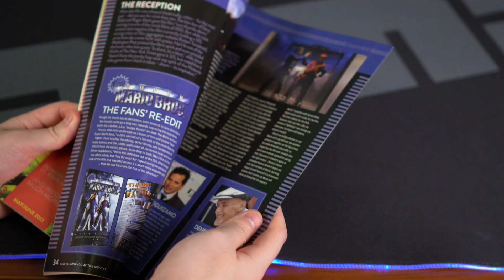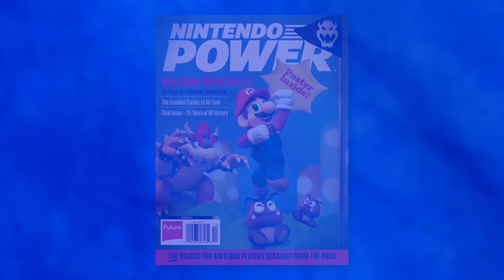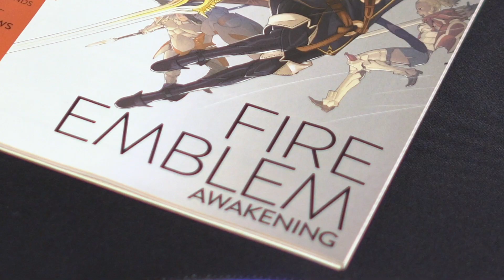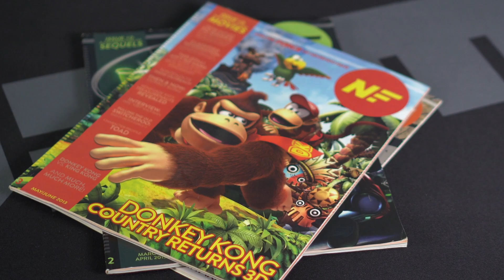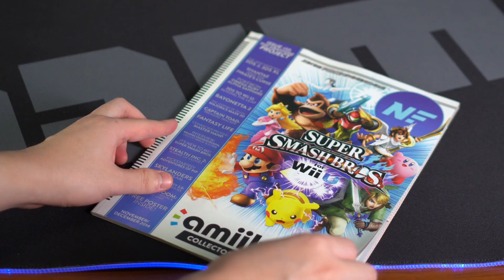NINTENDO FORCE MAGAZINE! 📚 [Nintendo Power Successor!] | ChaseYama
In 2012, after Nintendo released the final issue of their official magazine; Nintendo Power, a new magazine came into the picture to carry on the legacy. This is Nintendo Force magazine!

★ About Me! ★
My name is Chase, and I am a content creator! Since the age of 9, I've been making silly videos and sharing them online. Now, over 10 years later, I post a lot of videos about my love of technology, video games, and all things nerdy!